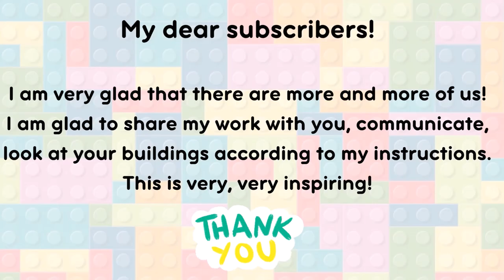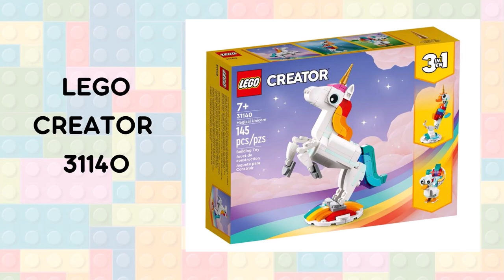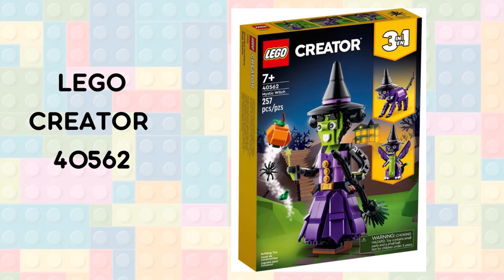THANK YOU 500 SUBS Lego ideas How to alt build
Your comments, likes, photos, videos, views are what inspires me and moves me forward!

Or tag me on Youtube, Instagram or Tiktok @lenarexlego